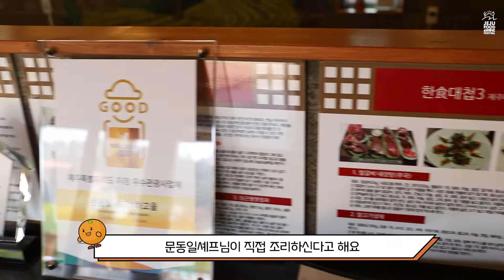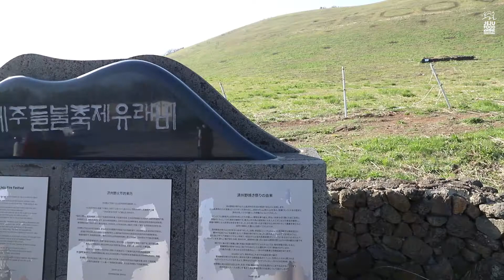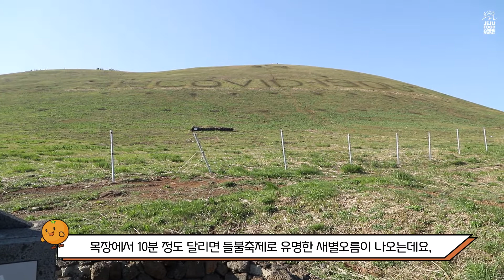[제주맛집탐험] 부모님과함께 실패 없는 제주가족맛집 & 관광지 [JFWF]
부모님 모시고 제주도 여행을 계획하고 계시다구요?
실패없는 가족관광 위한 맛집과 관광지를 알려드립니다!!
분위기 좋은 곳에서 사진도 남기고 맛있는 음식도 즐겨보세요!

제주푸드앤와인페스티벌 홈페이지에서
제주의 식자재를 활용한 레시피와 맛집정보 까지 체크해보세요!

= 2021 제주푸드앤와인페스티벌(Jeju Food and Wine Festival, JFWF) =
 - 행사기간 : 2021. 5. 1 ~ 11. 30
 - 주     최 : 제주푸드앤와인페스티벌 조직위원회
 - 주     관 : (사)코리아푸드앤와인페스티벌, 제주관광공사, 제주한라대학교
 - 후     원 : 제주특별자치도
 - 주요 프로그램
    (온라인) 제주 식재료/맛집, 와인/제주전통주, 행사 프로그램 소개 등 유튜브 영상 업로드
    (오프라인) 제주고메페스타, 셰프콜라보테이블, 주니어셰프요리경연대회 개최 예정(9~11월)

00:00 인트로
00:14 코스 소개
00:31 문동일셰프의 녹차고을 – 고사리육개장, 녹차칼국수 정식
01:19 신창풍차해안도로, 산방산 – 드라이브 코스
01:45 소봉식당 – 치킨난반 정식, 간장 게살장 정식, 쇼가야끼 정식, 비프 스튜 정식, 바질소바, 도쿠베츠 고로케
03:28 본태박물관, 성이시돌목장 – 사진 남기기 좋은 코스
04:04 새빌카페 – 새별오름 옆 감성카페, 빵지순례 코스
04:51 한라수목원 – 늦은 오후 산책하기 좋은 코스
05:11 아웃트로